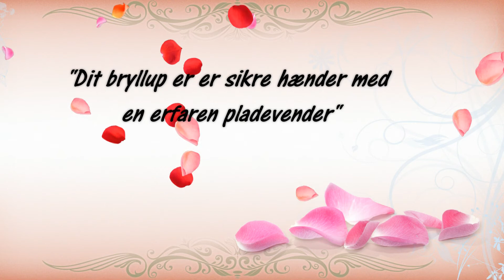Endnu et flot bryllup med lej en erfaren dj dk